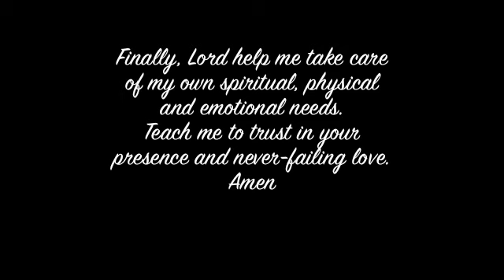teamtwo medics part2 class 09-12 alpha co. june2012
68W TRAINING PICS / IV, NPA, TRAUMA LANES
SUPER!!!